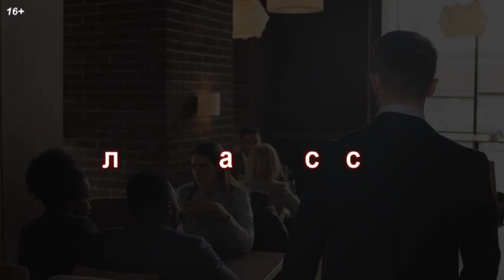⚡ ВАЖНЫЕ НОВОСТИ В ИЮЛЕ 2022 ГОДА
★ В этом видео Мы разобрали:
- Оформление паспорта
- Регистрация по месту жительства
- Сохранение денег от взыскания
- Повышение пенсий и еще много других тем обсудим с вами в этом виде-обзоре